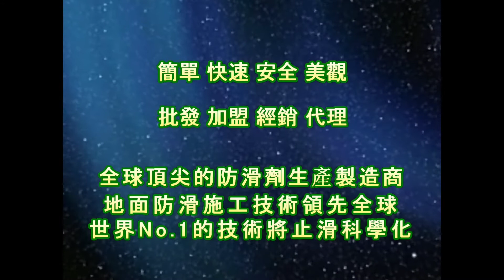1361 補習班 騎樓 廣場 石英磚地面止滑防滑施工工程 影片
衛浴安全,浴室安全,浴室防滑浴墊,浴室止滑浴墊,浴室踏墊,浴室防滑踏墊,地面防滑,地面止滑,浴室止滑踏墊,防滑材料,止滑材料,防滑商品,止滑商品,磁磚止滑,磁磚防滑